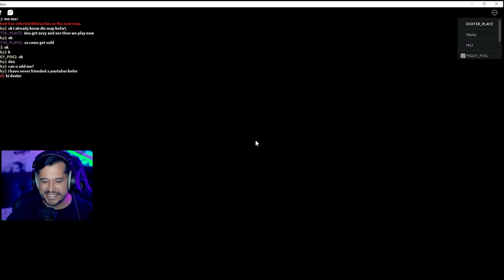RIP ZIZZY? REACTING TO DISTRACTION CUTSCENE (DISTORTED REFINERY)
In this video, i react to Zizzy's Death